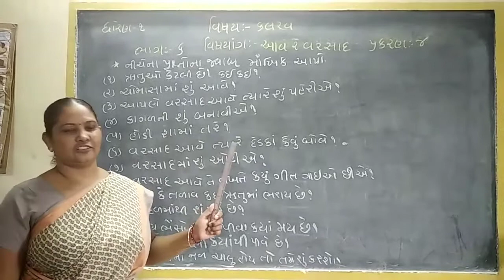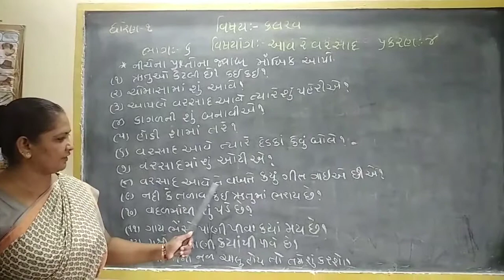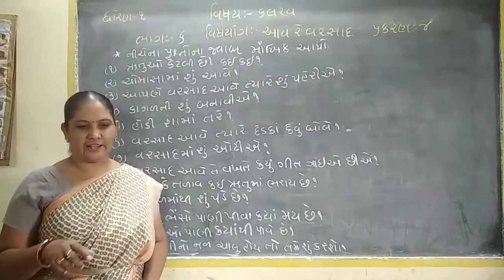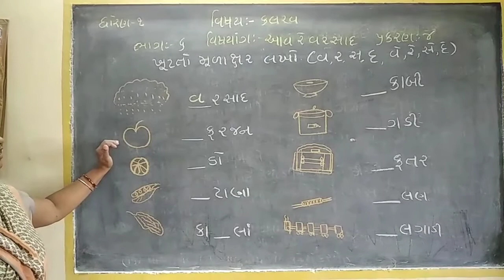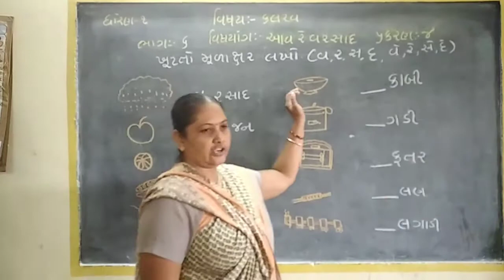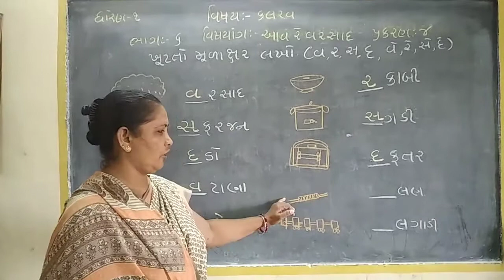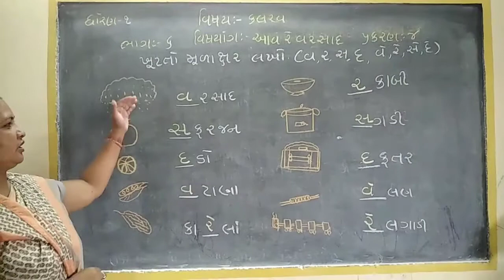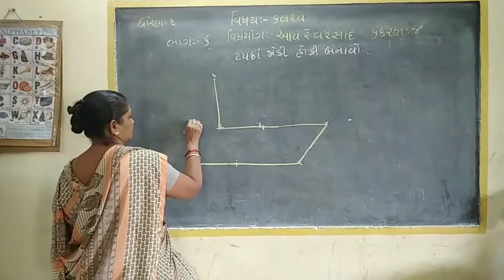શ્રી સરસ્વતી શિશુ મંદિર ખેરાલુ ધોરણ-૧ કલરવ પ્રકરણ-૪ આવ રે વરસાદ ભાગ-૬